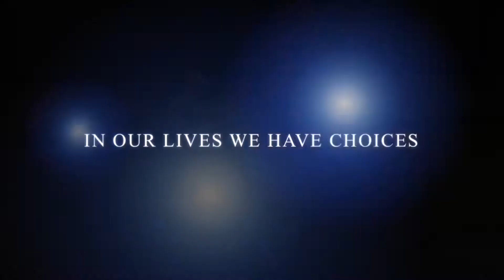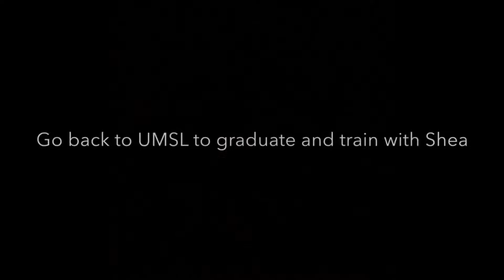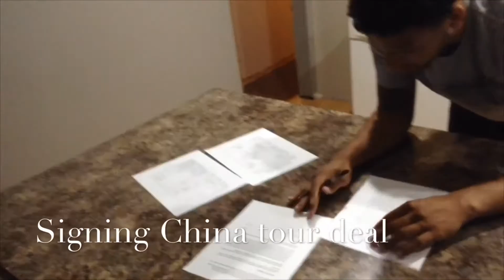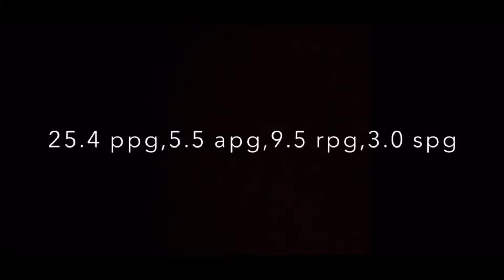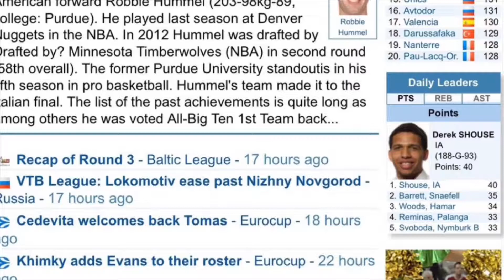Derek Shouse - The Marathon 🏁